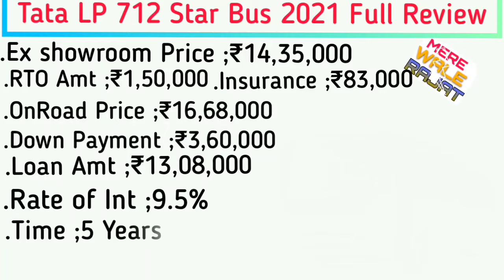Tata LP 712 Star Bus Bs6🔥2024 Price specification On road price Loan EMI full detail and Review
Tata LP 712 Star Bus Bs6🔥 2023 Price specification On road price Loan EMI full detail and Review

Tata LP 712 Star Bus Bs6 | In India

Tata LP 712 Star Bus Bs6 | In Price 2023

Tata LP 712 Star Bus Bs6 | In Hinde

Tata LP 712 Star Bus Bs6 | EMI Kam Se Kam

Tata LP 712 Star Bus Bs6 | Downpayment Rs-0,00,000/-

Tata LP 712 Star Bus Bs6 | Cash And  Details

Tata LP 712 Star Bus Bs6 | On Road Price